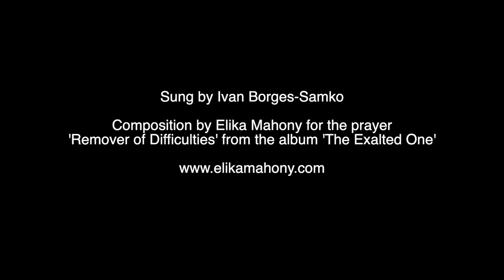Remover of Difficulties in Ukrainian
Remover of Difficulties from the album 'The Exalted One'.  Composed by Elika Mahony and sung by Ivan Borges-Samko in Ukrainian at a conference rehearsal in Austria.

Words for Remover of Difficulties in Ukrainian

Випробування та труднощі
Чи є інший, Хто усуває труднощі, крім Бога? Скажи: Хай славиться Бог! Він є Бог! Усі — слуги Його, і всі твердо тримаються Його веління!
Баб